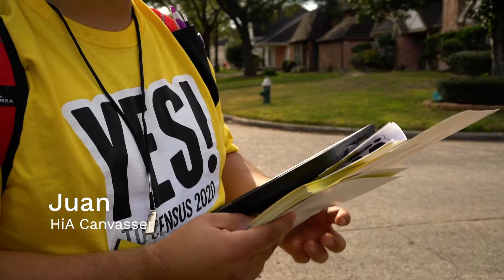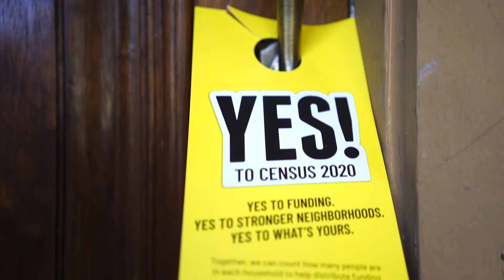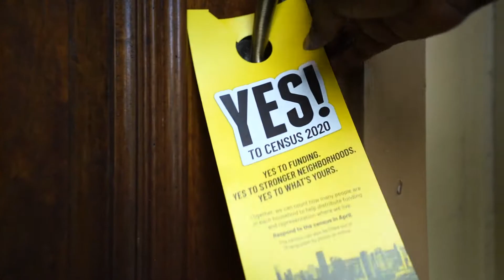Being an HiA Canvasser for the 2020 Census